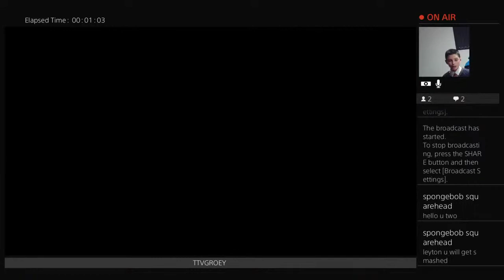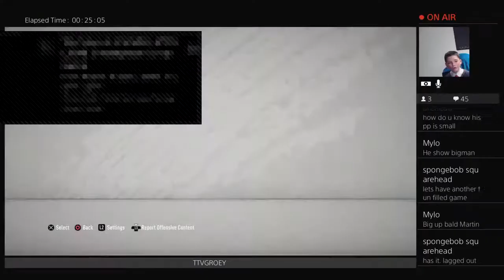GROEY GROCOTT VS BOB THE GOD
Hello ladies and gents its Leyton(Groey Grocott)I have only just started get as many friends and family members involved as possible.Tell them to like and comment on my videos and most importantly...Subscribe to my channel!!!